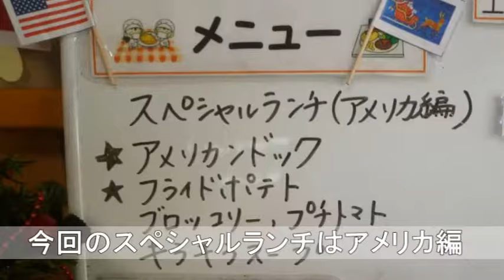スペシャルランチはアメリカ編。メインはホットドック！アメリカ文化に触れながらみんなで楽しくお食事を！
スペシャルランチはアメリカ編。メインはホットドック！アメリカ文化に触れながらみんなで楽しくお食事を！2017年12月